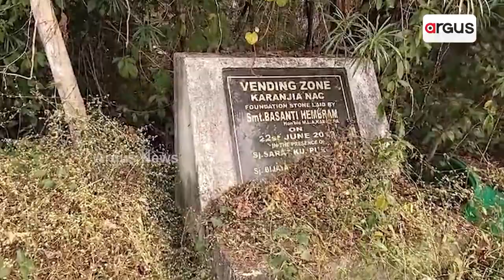ଖତ ଖାଉଛି ଭେଣ୍ଡିଂ ଜୋନ୍ | Vending Zones Issue in Mayurbhanj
ଖତ ଖାଉଛି ଭେଣ୍ଡିଂ ଜୋନ୍ । ଘାସ ବୁଦାରେ ଲୁଚି ଗଲାଣି ପୁରା ଇଲାକା । ଟିଣରେ ଲାଗିଗଲାଣି କଳଙ୍କି, ଭାଙ୍ଗିଗଲାଣି ସେଡ୍ । ପାଣିରେ ବୁଡ଼ିଲା ୩୭ ଲକ୍ଷ ଟଙ୍କା ।